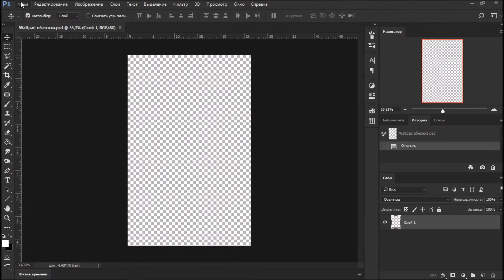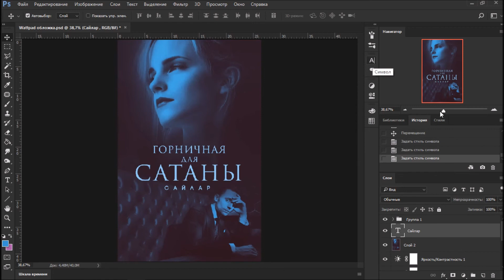Wattpad Speed Cover 9 // Горничная для Сатаны